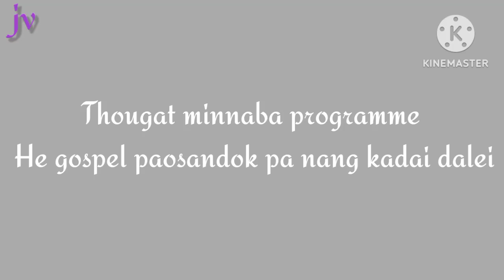He gospel pao sandok pa nang